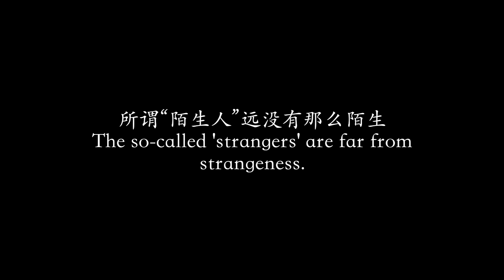2019中国ASH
説明「他人に迷惑をかけることを恐れないで。「見知らぬ人」は孤独と同じではない。」

人間の束縛は空に舞うほこりと同じで、目に見えないがどこにでもある。彼の妄想の中で、それらの人々は残酷で仲間はずれにするが、現実は、人々は寛容で親切で、たとえあなたが面倒な事だと思っていることも、受け入れたがっている。